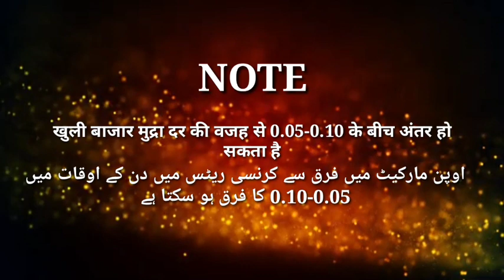Today Saudi Riyal Rate 11/05/2020 Pakistan India Bangladesh Nepal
Saudi Riyal Rate for India Pakistan Bangladesh Nepal